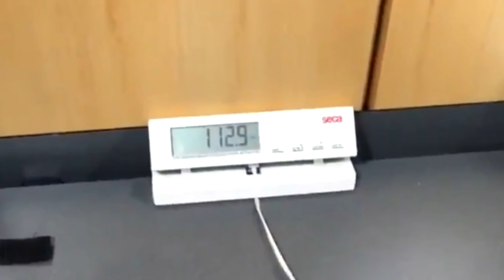★👊 FLASHNEWS: LEKKI JOSHUA, BRODNICKA MISTRZYNIĄ, SZYMAŃSKI POZNAŁ RYWALA